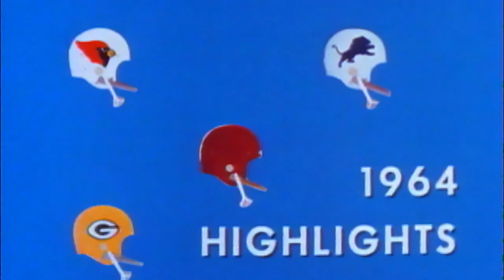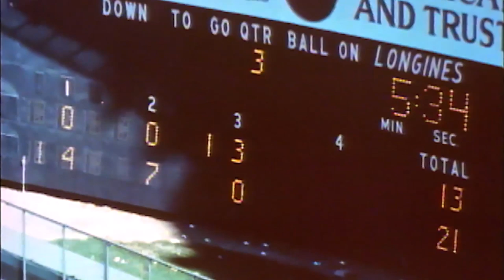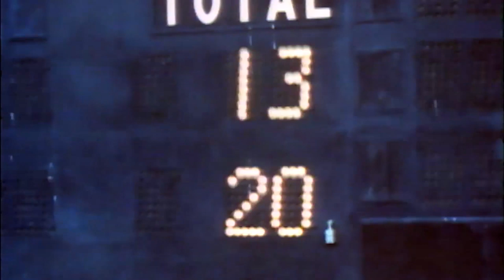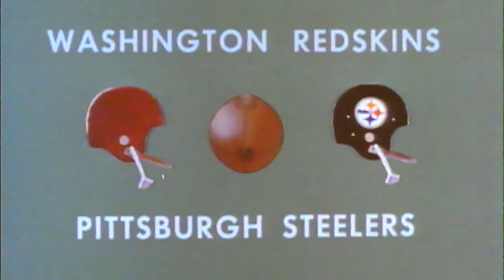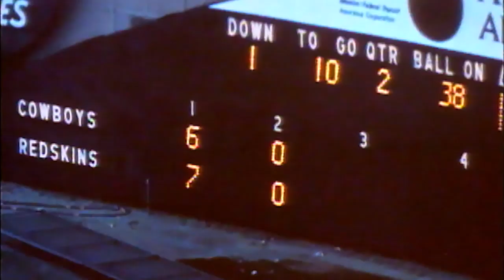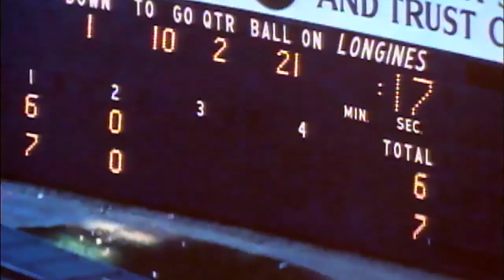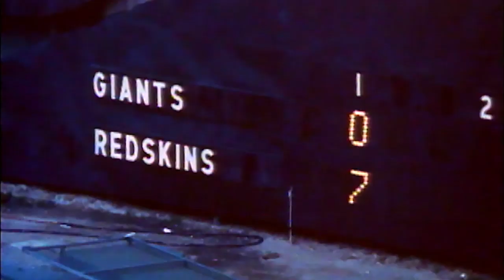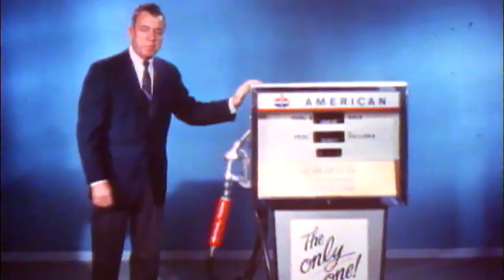NFL Year In Review 1964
Watch this NFL Year in Review from 1964 when quarterback Sonny Jurgensen comes to the Washington Redskins and wide receiver Charley Taylor is League Rookie of the Year.